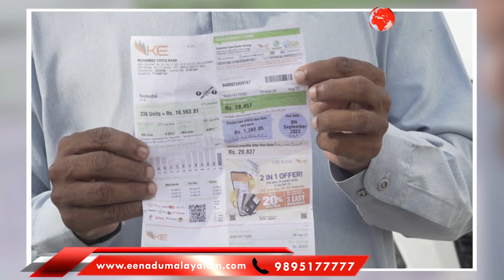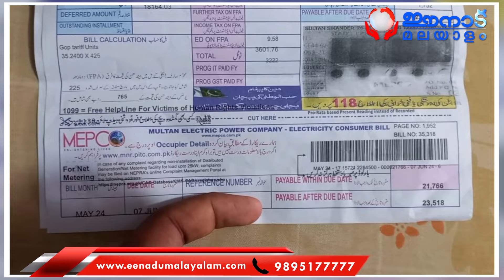പാക്കിസ്ഥാനിൽ നെഞ്ചത്തടിച്ച് ജനം, നെറികേട് നെറ്റിയിലൊട്ടിച്ച് സർക്കാർ | PAKISTAN | 2024